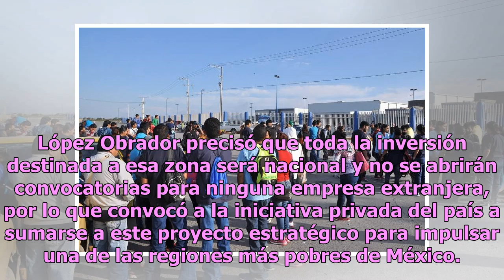AMLO compromete 8 mil mdp para desarrollo del Istmo de Tehuantepec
El presidente Andrés Manuel López Obrador señaló que en el Presupuesto de Egresos 2019, están comprometidos recursos por ocho mil millones de pesos para el desarrollo del Istmo de Tehuantepec y anunció que en dos años concluirán las obras de rehabilitación de la refinería y de las vías del Tren Maya...